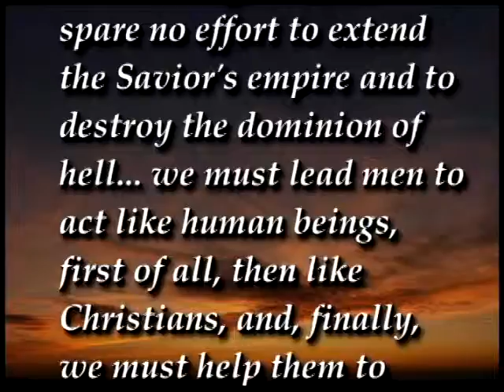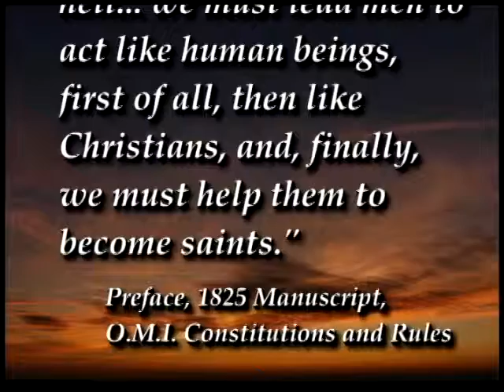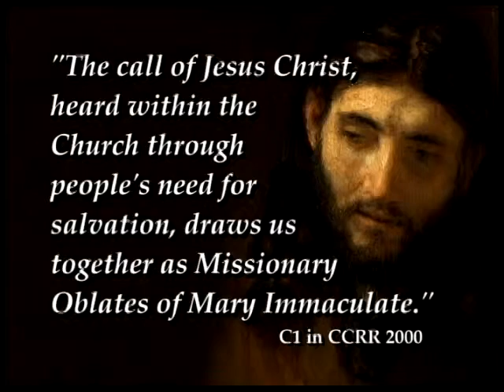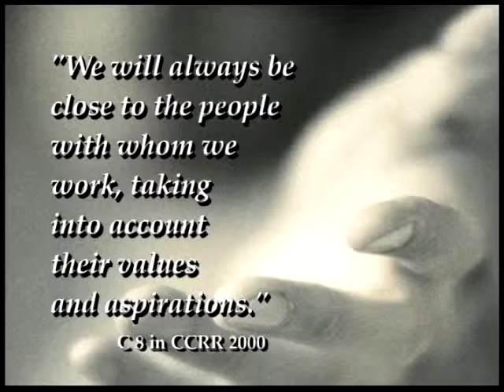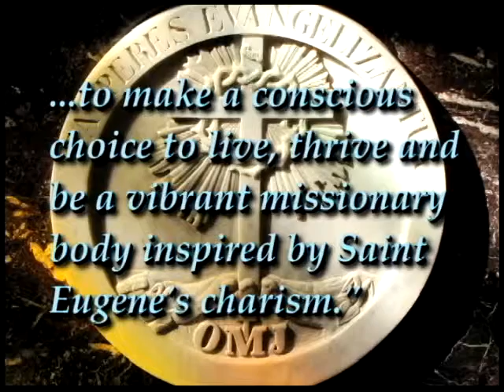Final master 4 4 13_MP4 768Kbps